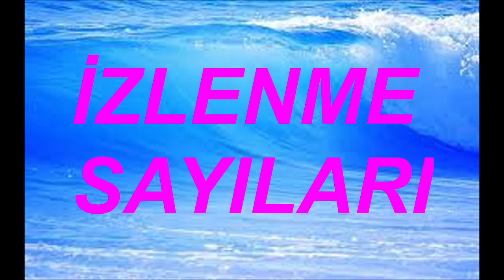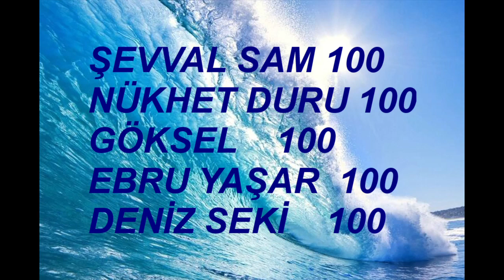GÜNER SARIER 2023 YILBAŞI 31 ARALIK 2022